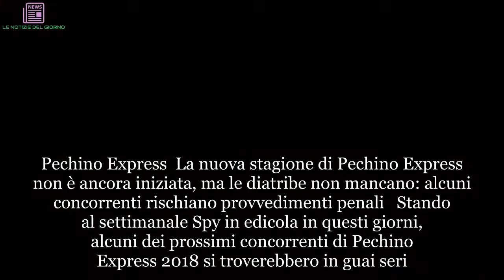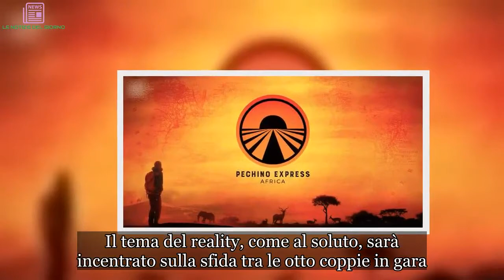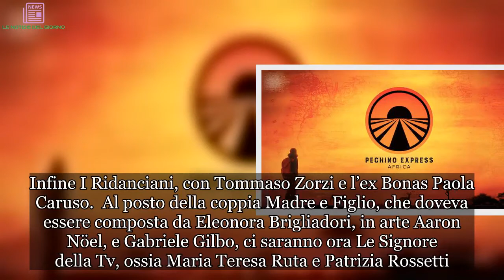Pechino Express: penale a tre concorrenti per spoiler? | LE NOTIZIE DEL GIORNO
Pechino Express  La nuova stagione di Pechino Express non è ancora iniziata, ma le diatribe non mancano: alcuni concorrenti rischiano provvedimenti penali   Stando al settimanale Spy in edicola in questi giorni, alcuni dei prossimi concorrenti di Pechino Express 2018 si troverebbero in guai seri. Si tratta nello specifico di Adriana Volpe, Paola Caruso e Tommaso Zorzi. I tre vip rischiano infatti una penale per aver spoilerato una loro possibile uscita dal programma. Sui social girano già alcune foto in cui sarebbero tornati in Italia nonostante le riprese del reality siano ancora in corso.  Il noto reality show di Rai Due era del resto già stato colpito da una vera ondata di polemiche nelle scorse settimane. Al centro della gogna mediatica c’erano stati nel dettaglio i concorrenti Filippo Magnini ed Eleonora Brigliadori. L’ex fidanzato di Federica Pellegrini nonché futuro marito di Giorgia Palmas aveva infatti rinunciato al programma per potersi difendere da alcune determinate accuse. In particolare la Procura Nazionale Antidoping aveva richiesto a suo debito otto anni di squalifica. Dal canto suo, invece, la Brigliadori era stata esclusa dalle riprese della trasmissione per volontà dei telespettatori.   Questo era successo a seguito della polemica scoppiata dopo alcune infelici frasi di Eleonora pubblicate sui social. L’attrice, nello specifico, si era pronunciata contro Nadia Toffa e i malati di tumore in generale. Pechino Express 2018: edizione super  Pechino Express 2018 rappresenta l’edizione più ambiziosa di sempre prodotta da Magnolia. Il docureality in onda su Rai2 da metà settembre porterà i suoi concorrenti in un viaggio attraverso il continente africano. La prima tappa sarà Tangeri in Marocco, per poi continuare in Tanzania e nella Repubblica Sudafricana. La rivista “TV Sorrisi e Canzoni”, unico magazine ammesso sul set, ha rilasciato alcune anticipazioni. In particolare ha raccontato dettagli sull’organizzazione del gruppo di lavoro dello show, che conta oltre 100 persone. Tutti viaggeranno attraverso l’Africa con una carovana che assomma addirittura a 15 furgoni.  Le dieci puntate saranno condotte sempre dall’irriverente Costantino della Gherardesca. Il tema del reality, come al soluto, sarà incentrato sulla sfida tra le otto coppie in gara.   Quest’anno, nello specifico, le coppie in gioco saranno I mattutini (Adriana Volpe e Marcello Cirillo), I Promessi Sposi (Roberta Giarrusso e Riccardo Di Pasquale). Poi ci saranno Le mannequin (Linda Morselli e Rachele Fogar), I poeti (Mirko Frezza e Tommy Kuti), I Surfisti (Andrea Montovoli e Francisco Porcella. Infine I Ridanciani, con Tommaso Zorzi e l’ex Bonas Paola Caruso.  Al posto della coppia Madre e Figlio, che doveva essere composta da Eleonora Brigliadori, in arte Aaron Nöel, e Gabriele Gilbo, ci saranno ora Le Signore della Tv, ossia Maria Teresa Ruta e Patrizia Rossetti.